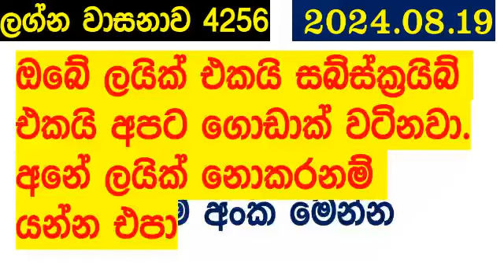Lagna Wasana 4256 2024.08.19 Today Lottery Result DLB අද ලග්න වාසනාව Lagna Wasanawa ප්‍රතිඵල